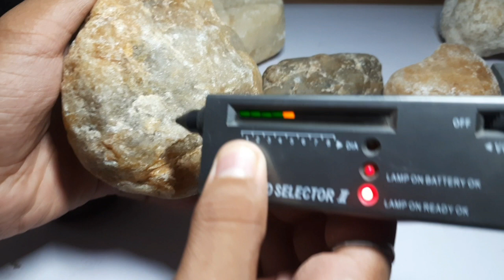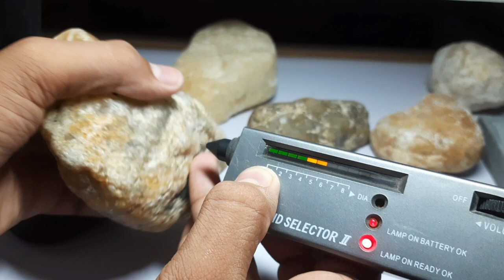Natural Rough Diamond big size...